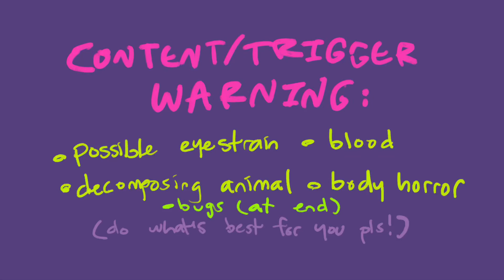Baby Hotline || OC Animatic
sapph knows things ne shouldnt, kinda like someone else percy knows…

baby hotline - jack stauber

sapph (big eyes, antenna) - she/it/ne (ne/nym/nyr/nymself)
percy (hair in face, eye bags) he/xe (xe/xem/xyr/xemself)
eve (scream frame) - she/they/vae (vae/vaer/vaerself)
bones (mullet) - they/he/it

sapphidae lore??? parallels between nym and bones? poggerschampion? you can tell i love her deeply by the fact ive given it intense emotional damage and now actual plot important lore stuff. i WILL turn my projection of overempathy and fucked up perception of self into a plot point for m favorite bug girl, thank you very much B)

dont wanna give too much away (partially since im always too tired to explain in descs lol) but i will say that this story’s universe has a physical world and a spirit world! when people develop intense trauma, they can create an entirely new/separate spirit that is connected to them and the longer someone spends in the spirit world, the more theyre reduced to their truest self (both things we see with percy). the spirit world can be accessed through dreams, meditation, and other altered mental states (theres prob drugs for it or something lmao)

i fucking LOVE the parallels between bones and sapph they are my FAVORITE i ADORE them SO MUCH!